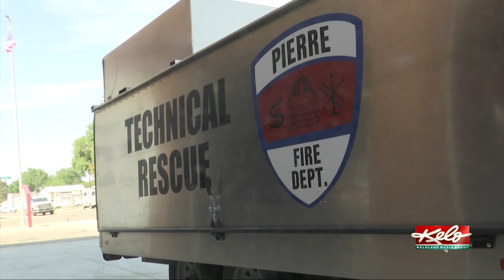The dangers of farming